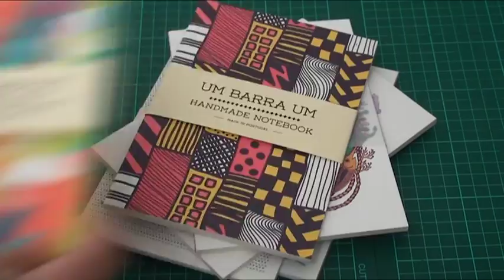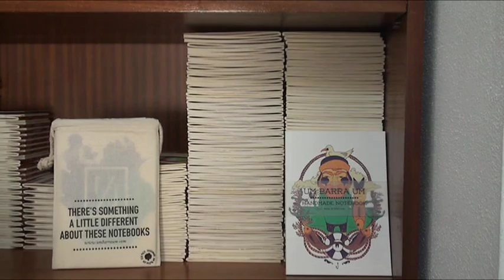Cadernos feitos com máquina de costura portuguesa já chegam à Austrália e Brasil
Em Coimbra, um jovem designer decidiu abandonar a empresa onde trabalhava para fazer cadernos personalizados com a ajuda de uma máquina de costura portuguesa com mais de 40 anos.